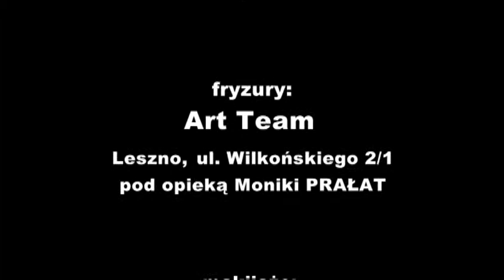Kobieta Listopada 2010 - sesja foto